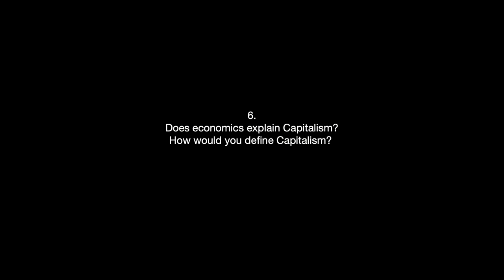James K. Galbraith - Economics & Capitalism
6. Does economics explain Capitalism? How would you define Capitalism?

0:00 - Intro
0:23 - Start interview

James K. Galbraith holds the Lloyd M. Bentsen Jr. Chair in Government/Business Relations at the LBJ School of Public Affairs and a professorship in government at The University of Texas at Austin. Dr. Galbraith was executive director of the Joint Economic Committee of the U.S. Congress in the early 1980s. He chaired the board of Economists for Peace and Security (1996–2016) and directs the University of Texas Inequality Project. He is a managing editor of Structural Change and Economic Dynamics. From 1993 to 1997, he served as chief technical adviser to China's State Planning Commission for macroeconomic reform, and in 2016 he advised the presidential campaign of Sen. Bernie Sanders (I-VT). In 2014 he was co-winner, with Angus Deaton, of the Leontief Prize for Advancing the Frontiers of Economics. He holds honorary degrees from the Université Pierre Mendes-France in Grenoble and from the Plekhanov University of Economics in Moscow.

Music: J.S. Bach, from The Well-Tempered Clavier, Praeludium 20 in A minor, BWV 865. Kimiko Ishizaka, piano